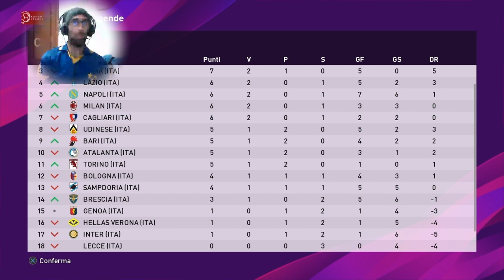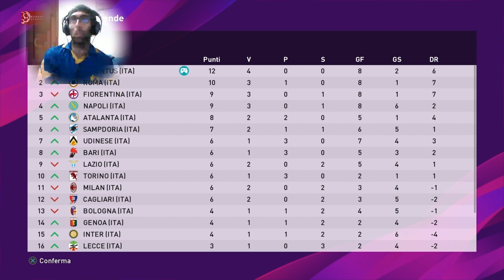[Serie A Leggende - episodio 3] R. BAGGIO, PIRLO, RAVANELLI JUVENTUS al comando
Serie A Leggende, NUOVA appassionante serie, se ti piace like e condividi